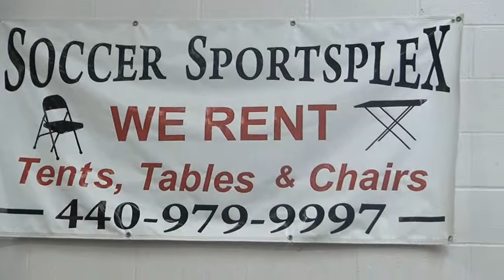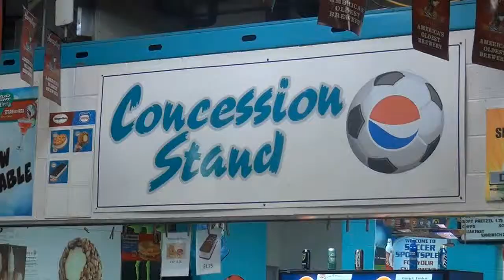WIXY1260OOnline at CHOPPERS ROD & CUSTOM SHOW 2015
Here is a brief video of the WIXY1260 booth at the recent Choppers Rod & Custom Show in N. Olmsted, Ohio, plus a look at some really cool cars!  Shot on Sunday, April 12th, 2015.  Be sure to watch in HD!